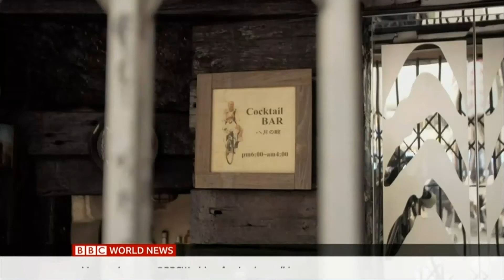BBC WORLD NEWS 日本では若い女性の自殺者急増と橋本聖子新会長に